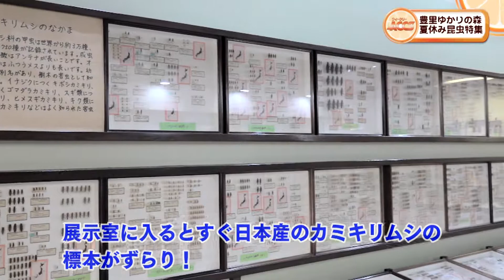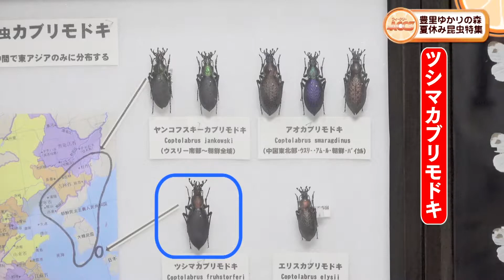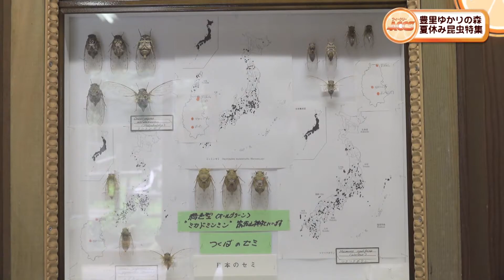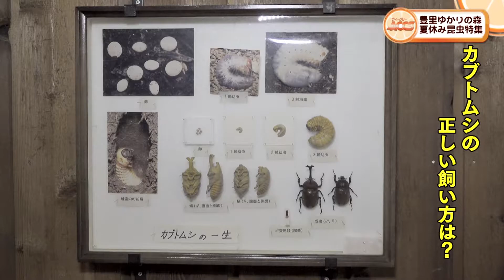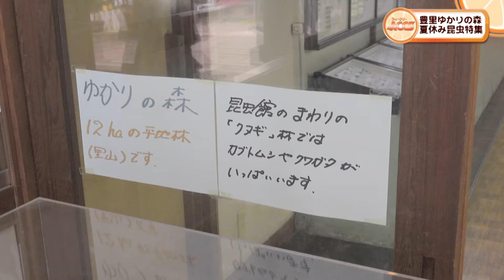ウィークリーACCS 豊里ゆかりの森 昆虫特集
つくば市遠東にある豊里ゆかりの森で飼育されている昆虫の特集をお送りします。